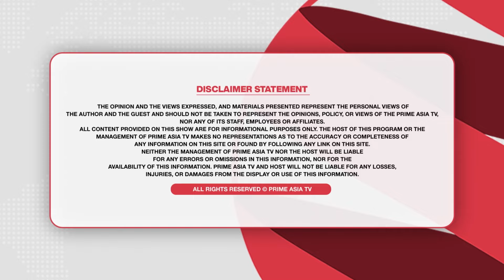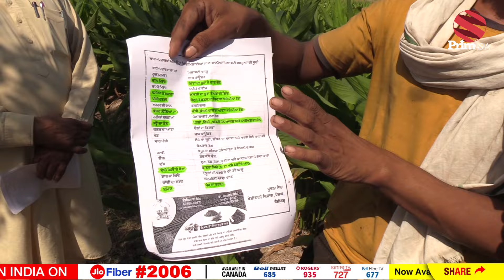ਬੰਦ ਪੈਕਟਾਂ ਵਾਲੀ ਹਲਦੀ ਵਿੱਚ ਕੀ ਕੀ ਹੁੰਦਾ MIX - ਆਹ ਕਿਸਾਨਾਂ ਦੀ ਕੱਲੀ ਕੱਲੀ ਗੱਲ ਸੁਣਨ ਵਾਲੀ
24 hours Local Punjabi Channel